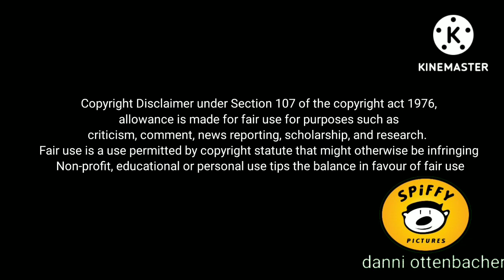summer ytp #1 TEAM UMIZOOMI AND SUPER MARKET CRAZYNESS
I DONT OWN TEAM UMI ZOOMI